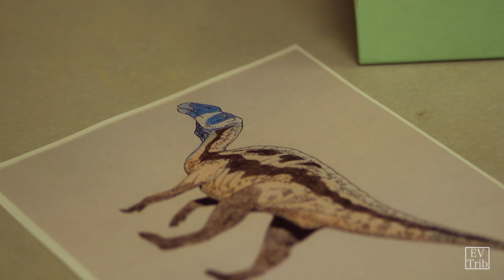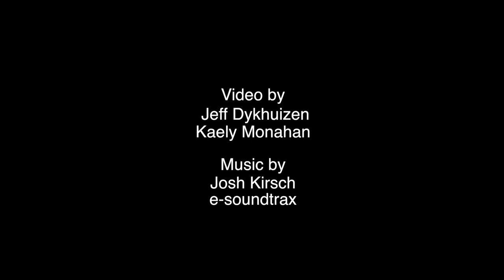GetOut Spotlight: Arizona Paleontology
Ever wondered what kinds of dinosaurs were roaming Arizona? Our state was a very different landscape 65 million years ago. Local paleontologist, Robert McCord of the Arizona Museum of Natural History, sat down with GetOut to share what it's like to dig up dinosaurs in Arizona. And he answers the burning question: Will we ever see a real "Jurassic Park" one day? Hint - it's not as simple as Spielberg makes it look!